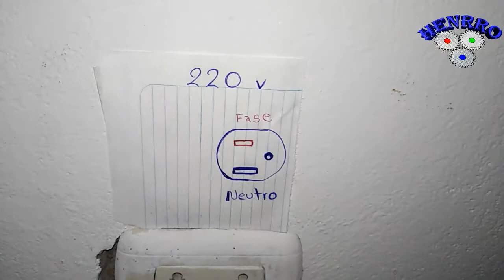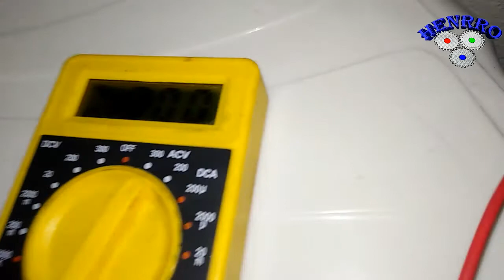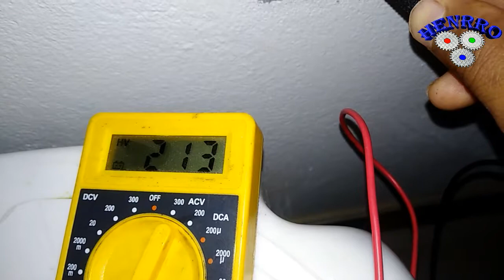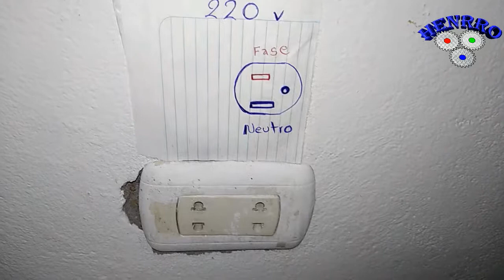INSTALACION 💥CORRECTA 👀 DEL TOMACORRIENTE👍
COMO👀 ES QUE NO NOS DIMOS CUENTA???
✅AHORA YA LO ❤️SABEMOS...🔌